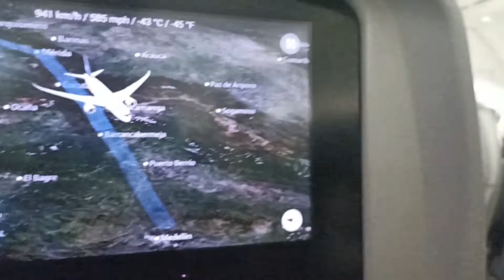A bientôt 🇪🇺 | Sari's Eurotrip